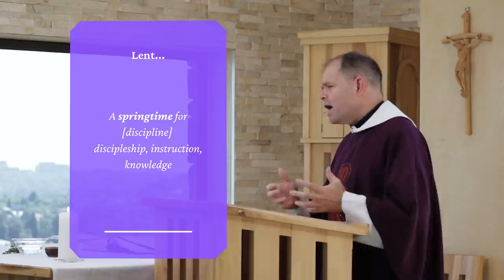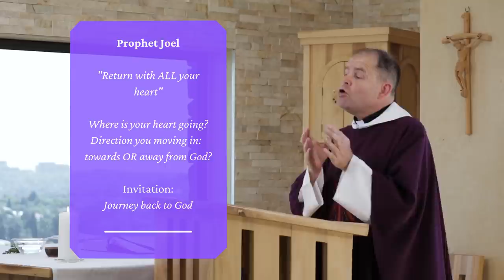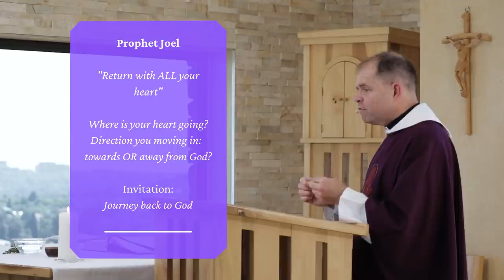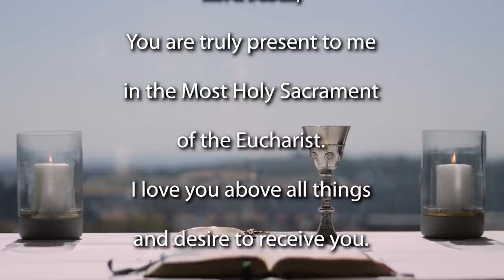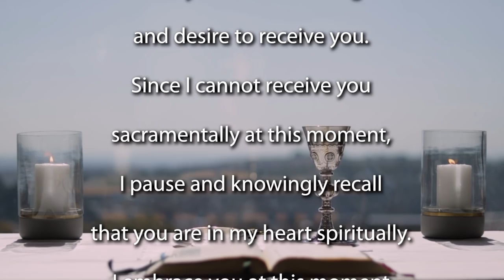Mass for Ash Wednesday 2022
Mass for Ash Wednesday 02 March 2022

Join the Jesuit Institute South Africa and Fr Russell Pollitt SJ as they celebrate Mass for Ash Wednesday 2022. The homily can be downloaded below ( click on SEE MORE).

Our readings for this Mass are:

              First Reading                Joel 2:12-18
              Psalm                             Psalm 51:3-17
              Second Reading           2 Corinthians 5:20-6:2
              Gospel Acclamation    Psalm 95:7-8